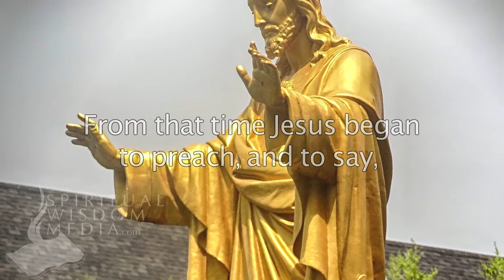Matthew 4:17 - From that time Jesus began to preach, and to say, Repent: for the kingdom of heaven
Here's the text used:

4:17 From that time Jesus began to preach, and to say, Repent: for the kingdom of heaven is at hand.